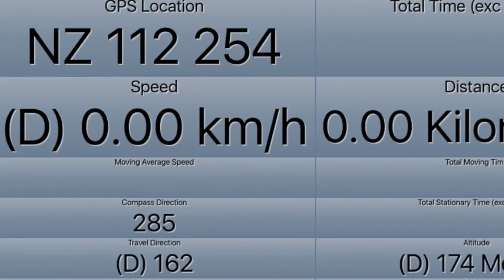Butterknowle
This video is a walk from Butterknowle